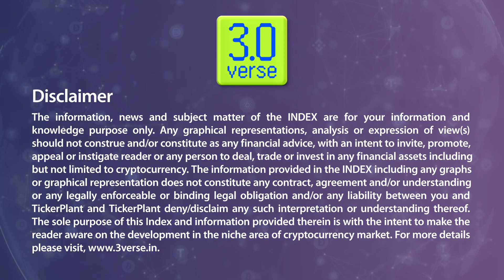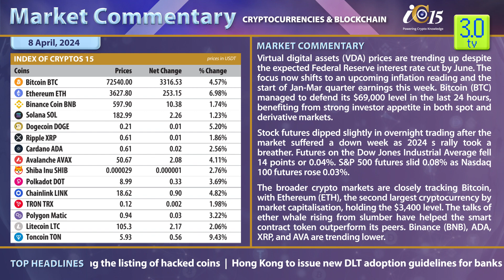MARKET COMMENTARY - 8th April 2024 | 3.0 TV